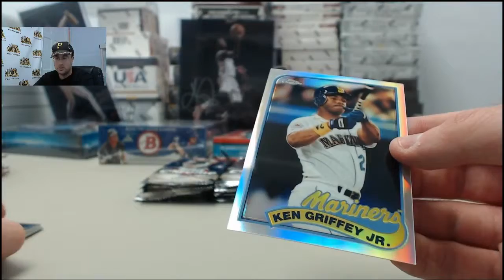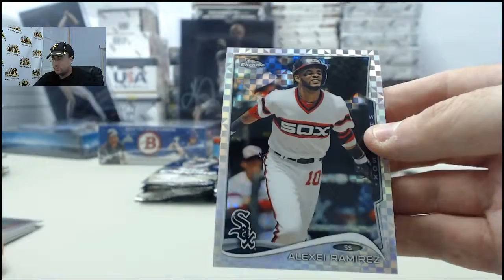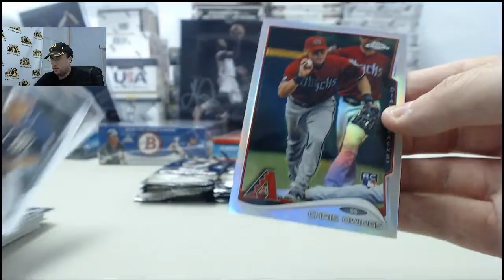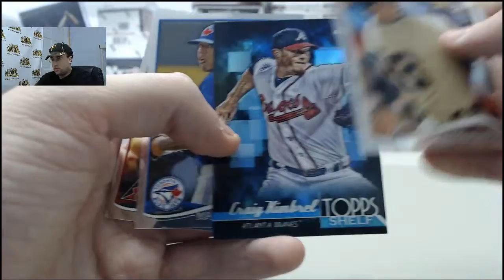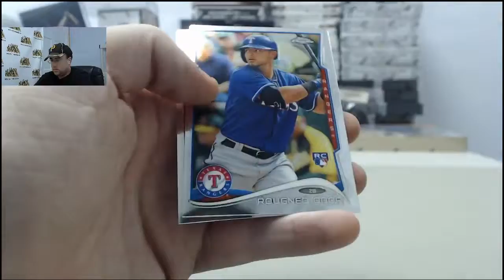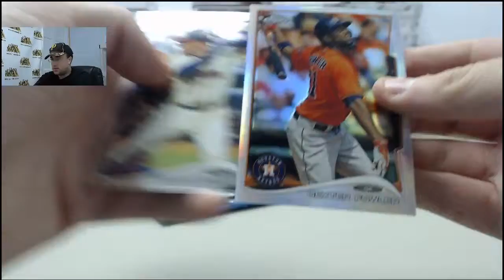2014 Topps Chrome Baseball LIVE Box Break for Cardseller